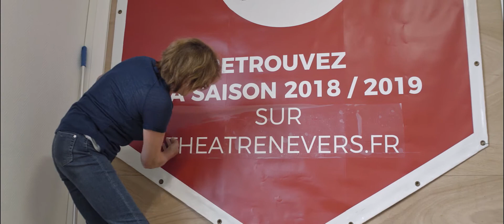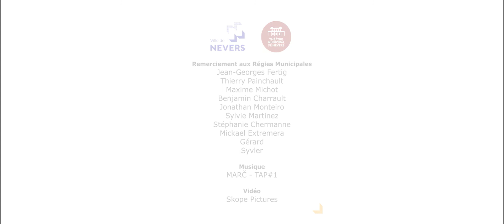[CORPO] THÉÂTRE DE NEVERS // 2018